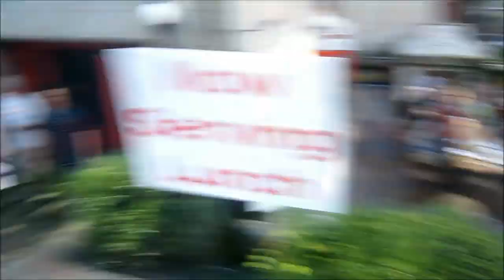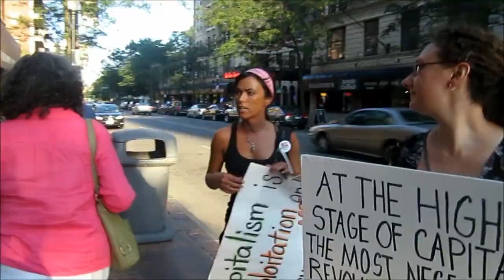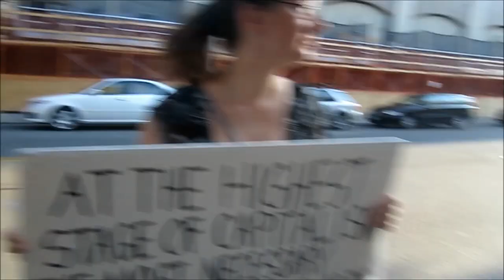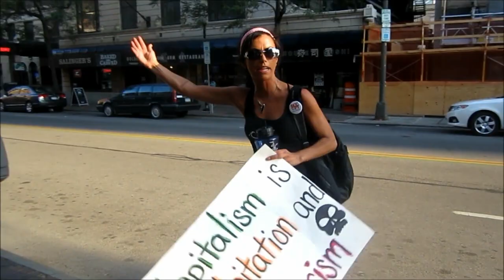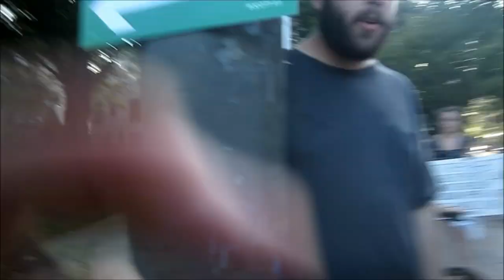Anti-Capitalist March In Rochester, NY (2012-07-21): Part 2